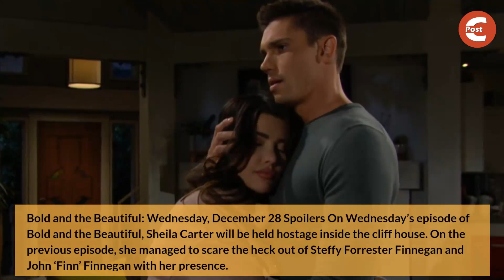Bold and the Beautiful Spoilers: Bill saves Sheila from Finn & Steffy's Counter-Attack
On Wednesday's episode of Bold and the Beautiful, Steffy Forrester and John Finn Finnegan will be in shock. This will happen after Sheila Carter cuts off their power and sneaks into their house.